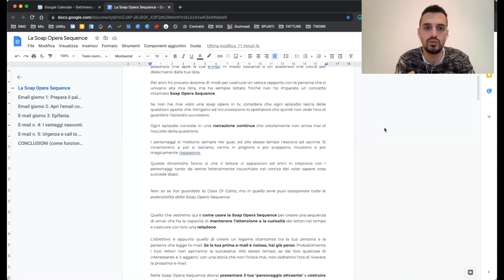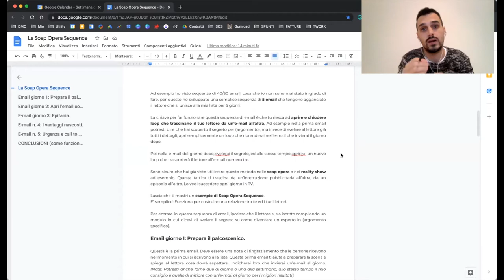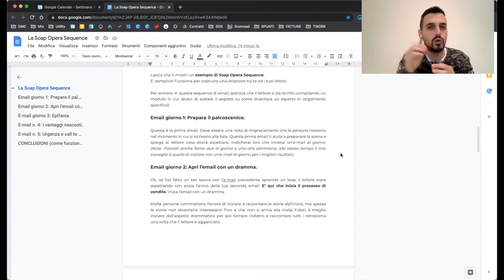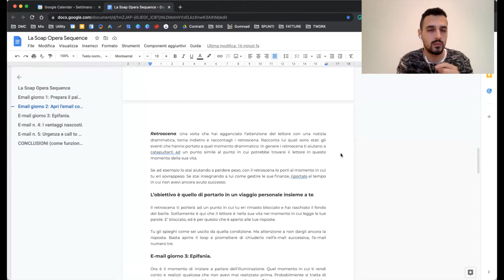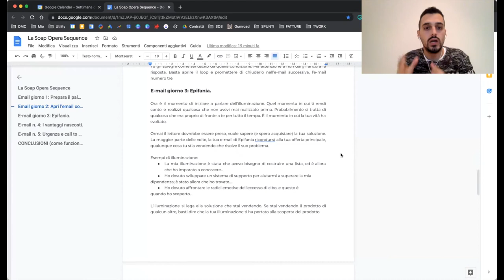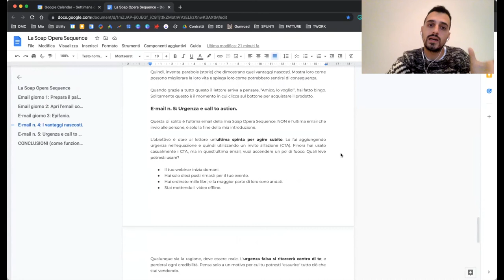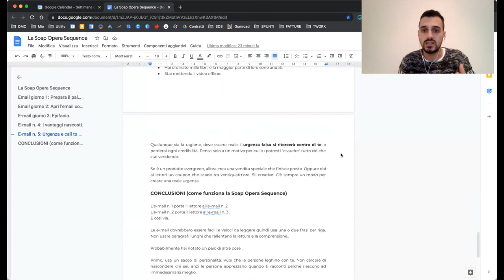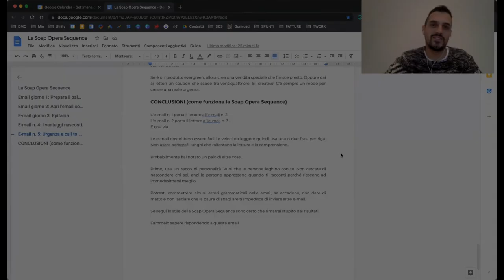Email Marketing. Svelo come funziona la Soap Opera Sequence!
Quando qualcuno si unisce alla tua lista contatti per la prima volta è essenziale costruire rapidamente con lui un legame. Il modo in cui ti presenti può fare la differenza tra un abbonato che apre le tue e-mail in modo costante o un abbonato che clicca per disiscriversi dalla tua lista.

Per anni ho provato dozzine di modi per costruire un veloce rapporto con le persone che si univano alla mia lista, ma ho sempre lottato finché non ho imparato un concetto chiamato Soap Opera Sequence.

Se non hai mai visto una soap opera in tv, considera che ogni episodio lascia delle questioni aperte che intrigano ed incuriosiscono lo spettatore che quindi non vede l’ora di guardare l’episodio successivo.

Ogni episodio consiste in una narrazione continua che volutamente non arriva mai al nocciolo della questione.

I personaggi si mettono sempre nei guai, ed allo stesso tempo riescono ad uscirne. Si innamorano e poi si lasciano, vanno in prigione e poi scappano, muoiono e poi magicamente riappaiono.

Queste dinamiche fanno sì che il lettore si appassioni ed entri in relazione con i personaggi tanto da venire letteralmente risucchiato nel vortice del voler sapere cosa succede dopo.

OTTIENI IL MASSIMO DA TE STESSO/A.

Ciao! Io Sono Luca! 👋
Benvenuto/a sul mio canale!

Chi sono? 👨‍💻
2 Gennaio 1993!
Diplomato come Ragioniere Perito Commerciale e Programmatore.
Ho abbandonato l'Università di Ingegneria Informatica dopo il primo anno.
Mi sono licenziato dal posto fisso per trovare la mia strada e raggiungere i miei sogni.

Cosa faccio? 💻
Aiuto persone ed aziende  ad ottenere profitti attraverso il marketing online.

Cosa mi piace? 🚀
Amo leggere libri di marketing.  Sono un fan dell'imprenditorialità, della produttività, del marketing e dei motori.

Su questo canale voglio trattare diversi argomenti, marketing, finanzia e crescita personale con l'obiettivo di documentare la mia vita nella speranza di ispirarti a diventare la miglior versione di te stesso/a. 💪🔥

Argomenti Video: email marketing, soap opera sequence, newsletter, email, sequenza email, automazioni email, email transazionali, lista di contatti, lista email